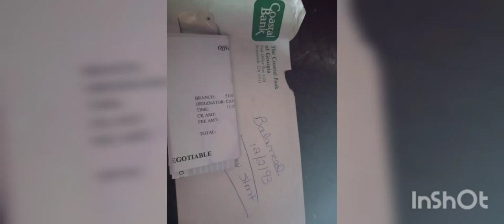an entire world (lucifer)